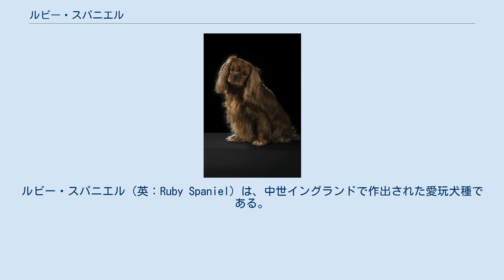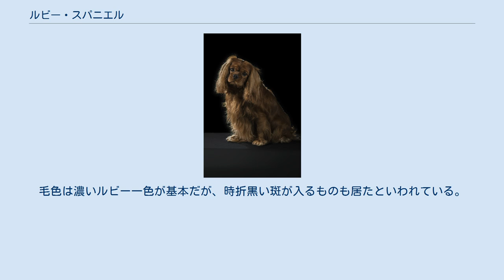ルビー・スパニエル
ルビー・スパニエル（英：Ruby Spaniel）は、中世イングランドで作出された愛玩犬種である。
現在は個としての犬種ではなく、キャバリア・キング・チャールズ・スパニエルのカラーバリエーションの一つとして親しまれている。
 ルビー・スパニエル ルビー・スパニエルはカムファターという愛玩犬種から分かれて派生した犬種で、のちにキャバリアとして統括されるピーラム・スパニエル、プリンス・チャールズ・スパニエル、マールボロ・ブレンハイム・スパニエル、及び統括前に絶滅したグレディン・スパニエルは兄弟筋の犬種である。
ルビー・スパニエルはカムファターにオールド・イングリッシュ・スパニエルやオールド・ウォーター・スパニエルなどの現在は絶滅した犬種を交配させて作出された。
特にオールド・ウォーター・スパニエルの特徴を強く受け継ぎ、毛色はレッドになり、マズルと目の形が変わり、ほかの兄弟犬種とは違う特徴を身につけた。
然しかつては犬種として認められておらず、公認犬種となったのも他の兄弟犬種より遅かった。
それほど人気の犬種になる事も無く、第二次世界大戦時に数が激減するとキャバリア・キング・チャールズ・スパニエルに統括された。
 しかしながら、キャバリア・キング・チャールズ・スパニエルとルビー・スパニエルは姿が異なっており、独立犬種として復活させようという試みがアメリカ合衆国等で行われているが、まだ復元されたという報告はされていない。
 キャバリア・キング・チャールズ・スパニエルと比べるとマズルは短く、胴が長い。
背は平らで目はアーモンド型の小さな目なので、それを見てルビー・スパニエルは人相が悪い、 という人もいる。
コートは柔らかいロングコートで垂れ耳・垂れ尾に飾り毛がある。
毛色は濃いルビー一色が基本だが、時折黒い斑が入るものも居たといわれている。
性格は遊ぶ事が好きで人をよく選んだと伝えられている。